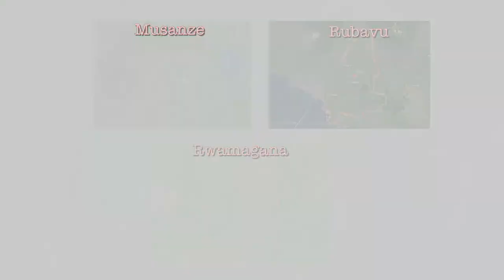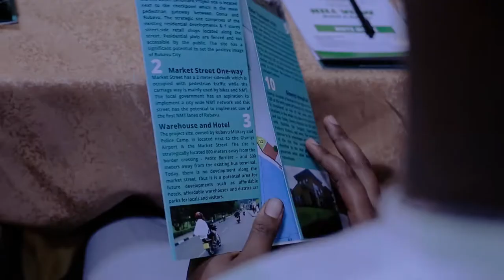Urban Economic Development intervention (UEDI)